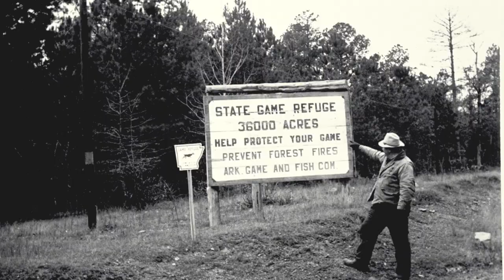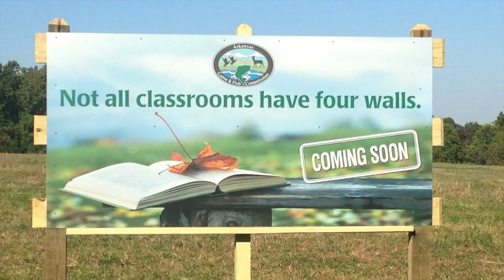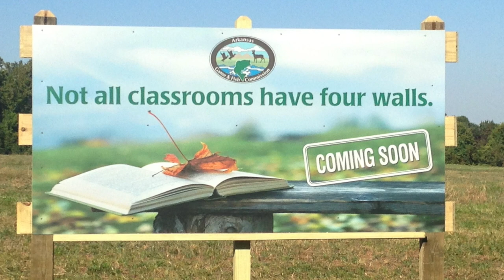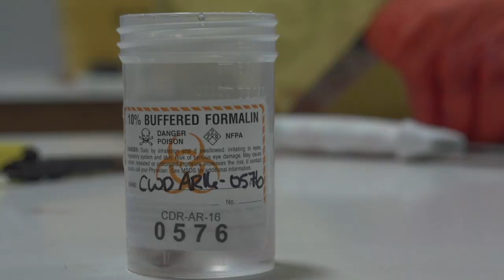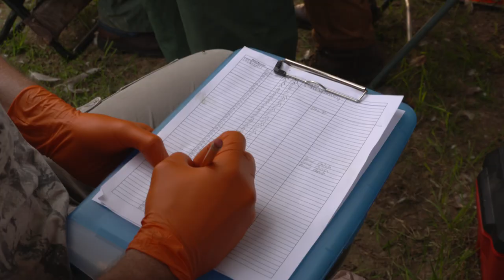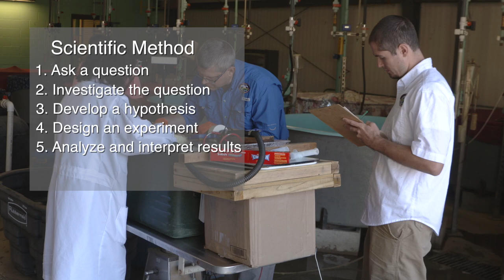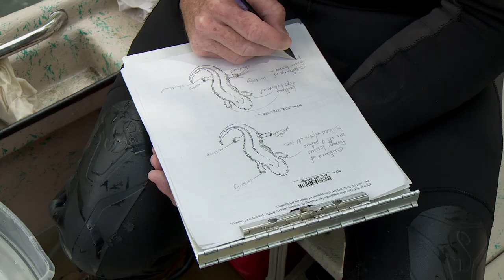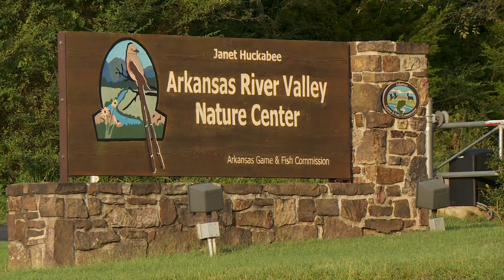Arkansas Wildlife - S5.E1, Legacy of Conservation and the Science of Wildlife Management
The first episode of our fifth season starts with an overview of the Arkansas Game and Fish Commission, delving into past successes and present challenges. We also introduce viewers to the agency's Research, Evaluation and Compliance Division, which uses the latest science to maintain healthy fish and wildlife populations. Finally, we introduce a new feature called Behind the Sign, where we give viewers a closer look at some of AGFC's facilities across the state. This week's stop is the Arkansas River Valley Nature Center in Fort Smith.